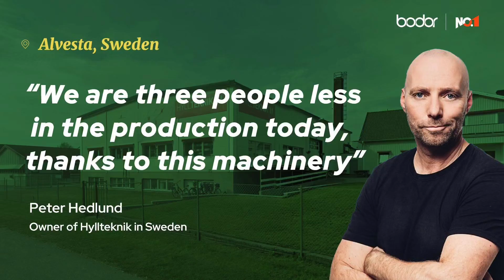How Hyllteknik AB Transformed Production with Bodor Laser Automation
✨ From Tradition to Automation — The Hyllteknik Story

For decades, Sweden’s Hyllteknik AB relied on manual processes. Now, with Bodor’s K Series Tube Laser and K-Trans automation, they’ve built a fully automated production line — faster, more precise, and more efficient than ever.

✅ 3 operators saved | ⚡ 2-second clamping | ♻️ Less material waste

“Our production has completely changed. We’ll definitely add more Bodor machines.”
— Peter Hedlund, Managing Director